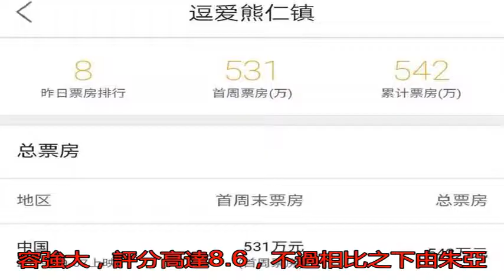朱亞文新片上映票房不佳 一改硬漢形象演喜劇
中秋國慶兩節臨近，暑...